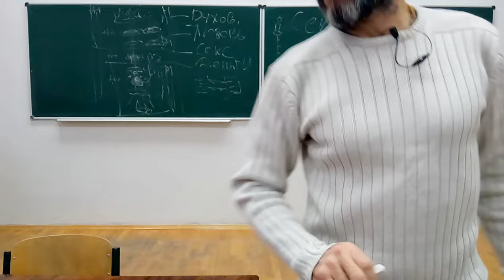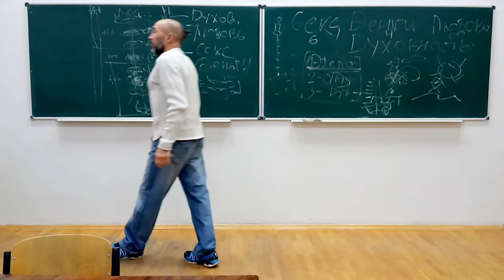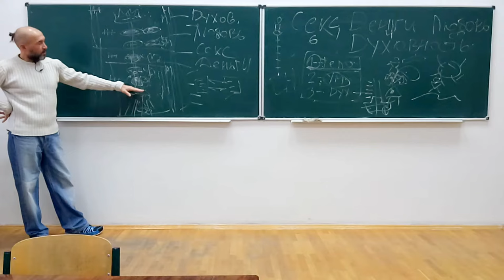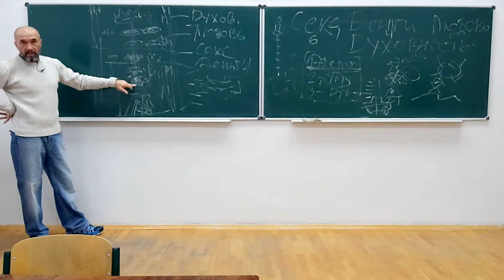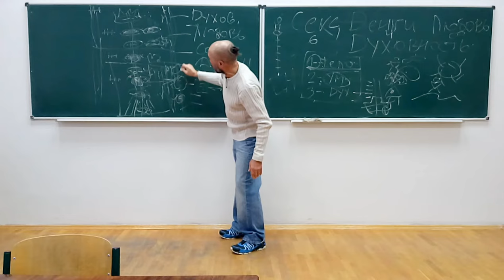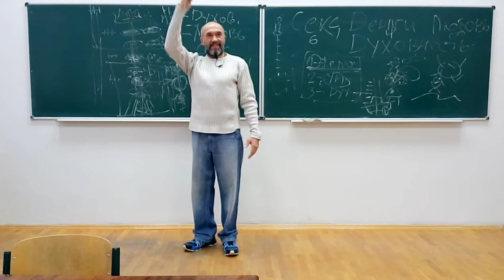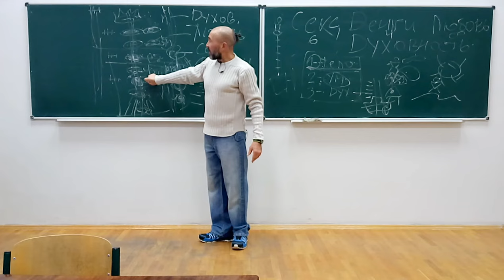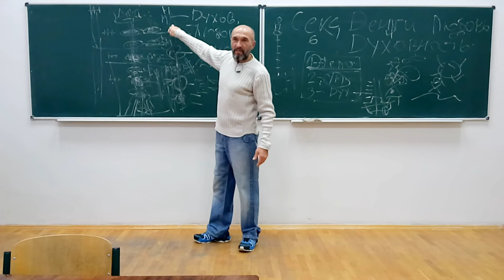#3. Секс, Деньги, Любовь и Бог в Семье и Отношениях - Полная лекция Гармонии Отношений. Ярослав МУДР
Это Вводная Лекция о Гармонии Семейных Отношений между мужчиной и женщиной от Ярослав МУДР Воронцова и Академия Отношений Веда Дом, на фестивале Арт Практик Киев 2017.

Тема Мастер Класса: Как построить Гармоничные семейные отношения, наполненные любовью, с финансовым достатке и с Богом? Секс, Деньги, Любовь и Бог.

🔹Как сохранить любовь и гармонию в семье когда отношения разваливаются.

❗️ Я Знаю и Ты Знаешь - ТЫ Можешь Это Сделать! Значит Делай!

- Лайф Коучинг
- Бизнес Коучинг
- Семейный Коучинг
- Коучинг Развития Знакомства
- Командный Коучинг
- Спортивный Коучинг
- Бизнес Переговоры

в Семье, Бизнесе, Обществе, Здоровье и Духовности с Ярослав МУДР Воронцов и GREEN MIND LIFE Тренинговый Центр.

"ЯМудр" "Веда Дом" "Green Mind Life" "ЯМудра" "Лайф Коучинг" "Бизнес Коучинг" "Вэлнес Коучинг" "Ведический Коучинг" "Духовный Коучинг" "Коучинг Успеха" "ЯМудра Йога" "Ярослав МУДР" "Воронцов Ярослав Мудр" "Воронцов Ярослав" "ВедаДом"  "Грин Майнд Лайф" "Лайф Коучинг" "Бизнес Коучинг" "Семейные Консультации" "Здоровый образ жизни" "Ведические знакомства" "Знакомства в Благости" "Ведическая Культура" "Семья и отношения" "Любовь и отношения"  "Управление Конфликтом" "Тренинги Саморазвития" "Сыроедение Вегетарианство" “Yoga” "Йога"